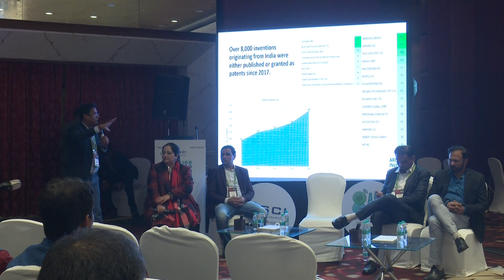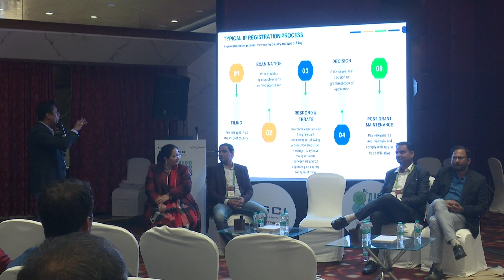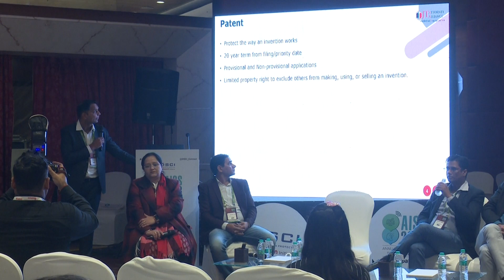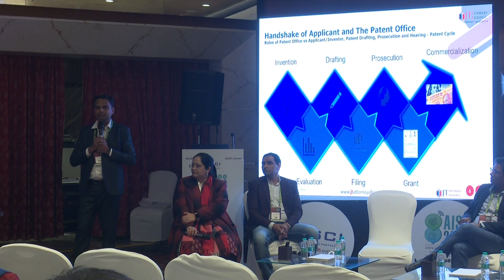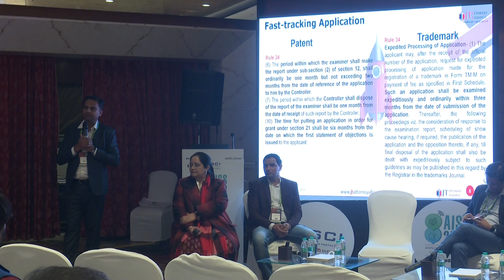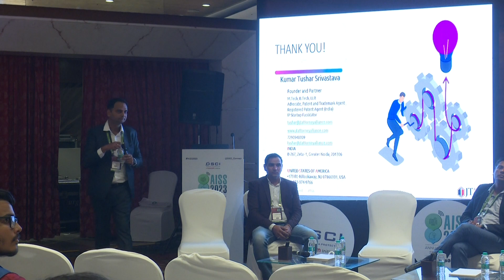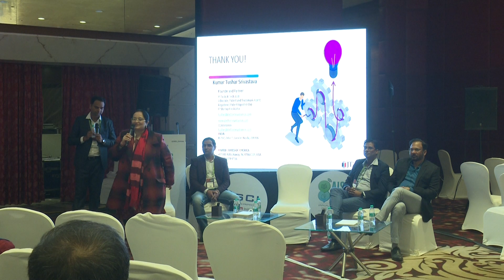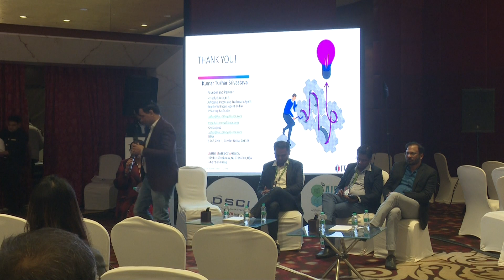Day 3: IPR and Patent Filing | AISS 2023 | DSCI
Watch out an in-depth session on Intellectual Property Rights (IPR) and Patent Filing, presented at the AISS 2023 conference. This video provides valuable insights and practical advice for innovators, entrepreneurs, and researchers interested in protecting their intellectual property in today's competitive landscape.

Highlights of the Session:

Expert Speakers: Hear from leading experts in the field of Intellectual Property Rights, including patent attorneys and experienced innovators.
Basics of IPR: Understand the fundamentals of Intellectual Property Rights and why they are crucial for protecting your innovations.
Patent Filing Process: Learn step-by-step procedures for filing patents, including how to draft a patent application and navigate the patent office's requirements.
Case Studies: Analyze real-world examples to see how successful patent filings have been instrumental in protecting and commercializing innovations.
Q&A Session: Engage with the speakers during an interactive Q&A session, providing a unique opportunity to address your specific queries.